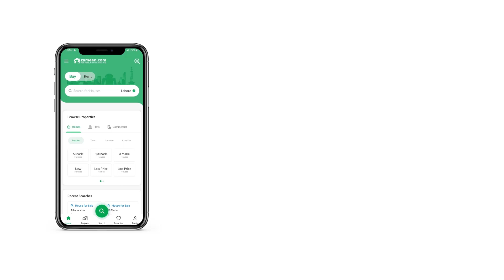6 MARLA HOUSE FOR SALE IN AIRPORT HOUSING SOCIETY RAWALPINDI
6 marla brand new 1.5 story house for sale
3 bedroom
3 washrooms
1 tv lounge
1 kitchen
1 drawing Room
2 space car parking
water boring available
Electricity